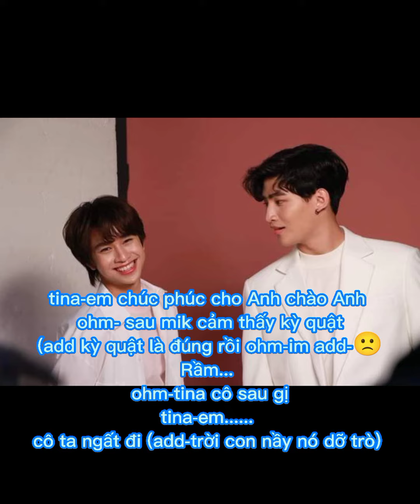(ohmfluke) tập 5 của theo đuổi vk yêu có rồi nè cả nhà ơi